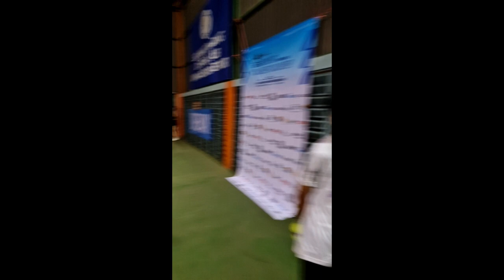ILTL Season 5 - Women's Doubles Championship Match - Sugandini/Yuyi vs. Ajeng/Natasha